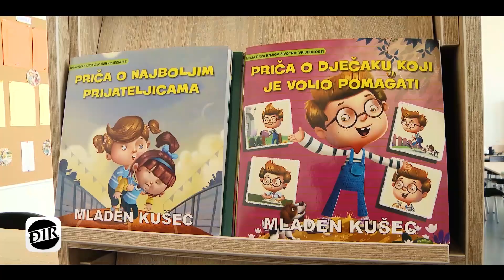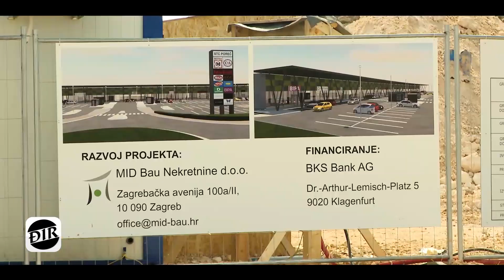Đir s Davorom Jurkotićem S03E06 - Poreč (Loris Peršurić)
Medijski partneri: Fiuman.hr / RegionalExpress.hr
Ekskluzivni pokrovitelj: O.T.K. Škrljevo

Autor: Davor Jurkotić
Urednik: David Valić
Izvršni producent: Mirko Lukić

Produkcija: Starmedia
Kamera: Putokaz Media
Montaža: Yukki Foo Production